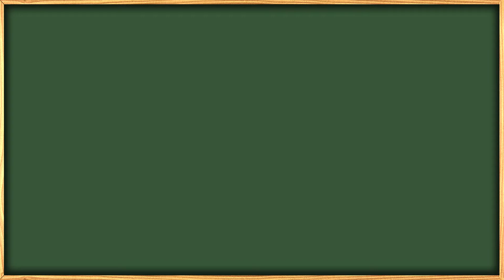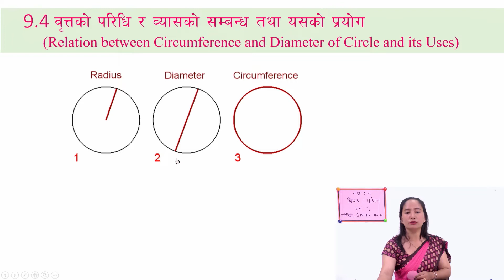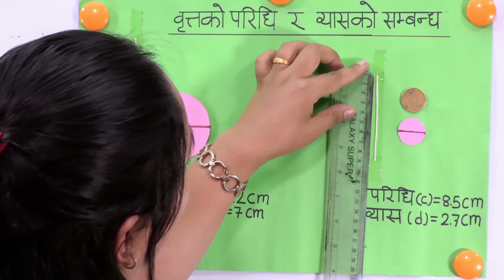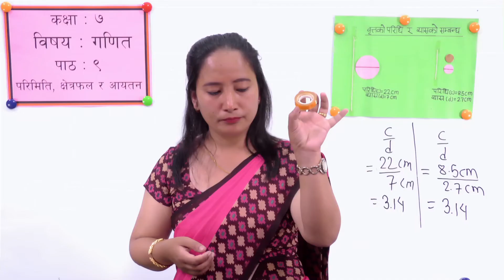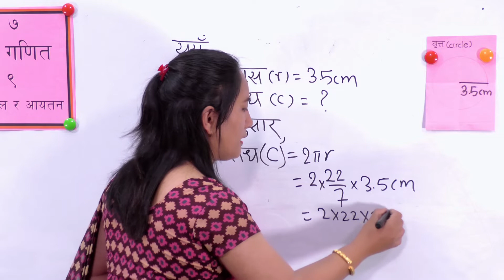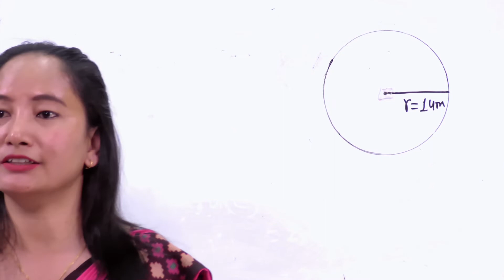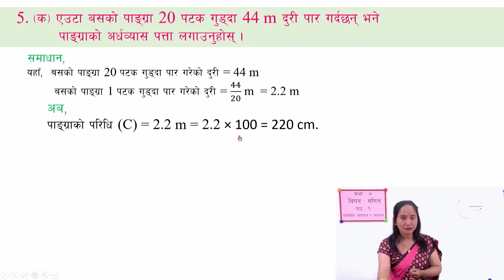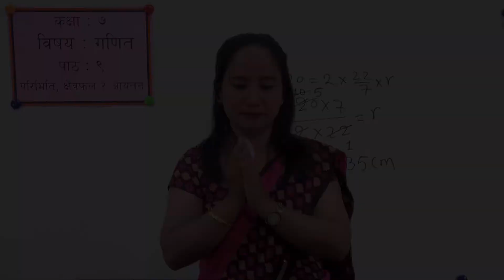22 Class 7 Math Lesson 9 Perimeter, Area and Volume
Class 7
Math
Lesson 9 Perimeter, Area and Volume

सानोठिमी, भक्तपुर
© Center For Education and Human Resource Development
Sanothimi, Bhaktapur